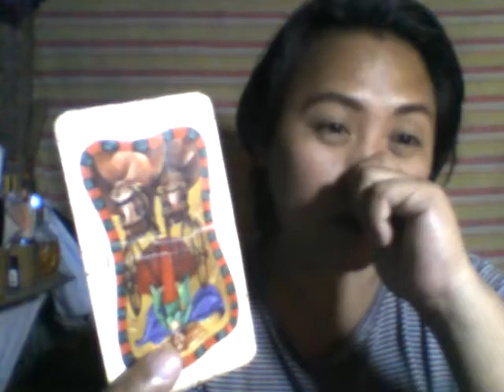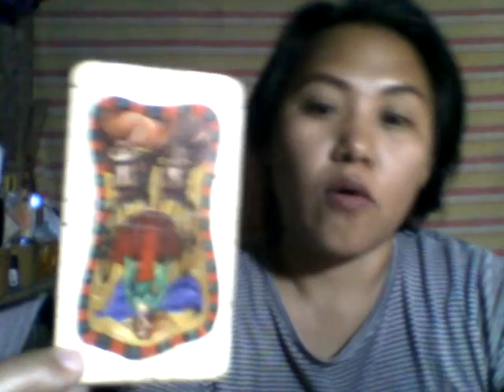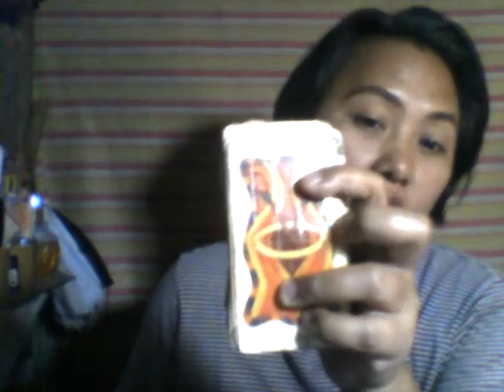TAGALOG YEAR OF THE PIG SINO ANG TAONG INIISIP KA NGAYON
Please like my page, I post random free readings there.